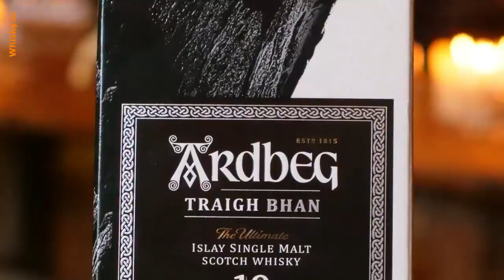Ardbeg Traigh Bhan 19 Jahre mit Stephan Klein Gómez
Nosing: 4:26
Ben Lüning und Stephan Klein Gómez, Brand Ambassador von Ardbeg, verkosten den Ardbeg Traigh Bhan 19 Jahre.